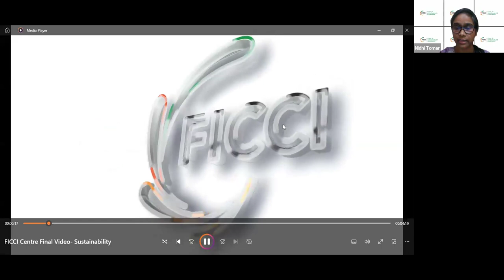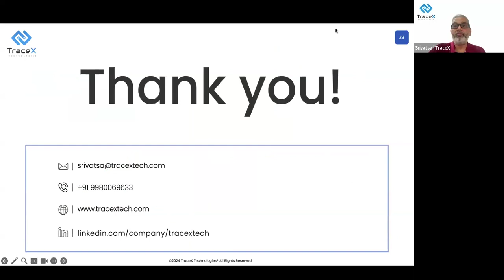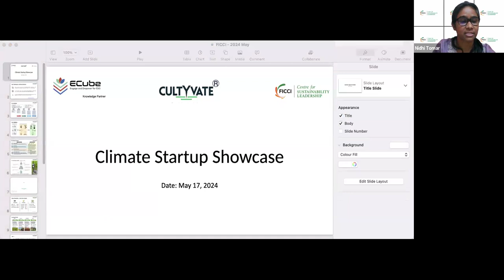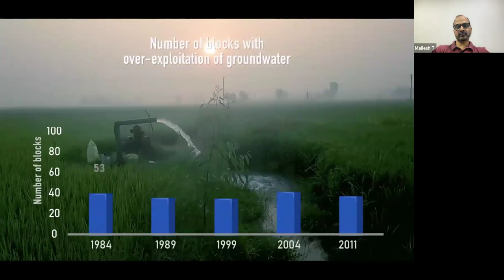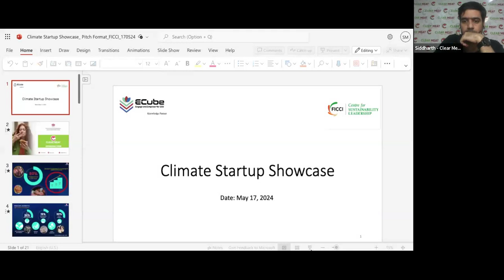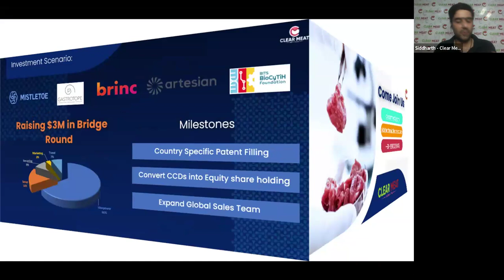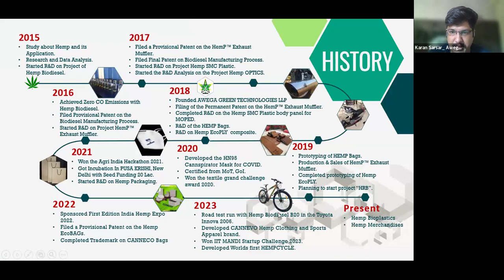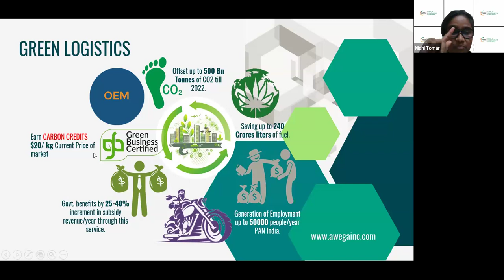2nd Climate Startup Showcase on Sustainable Agriculture